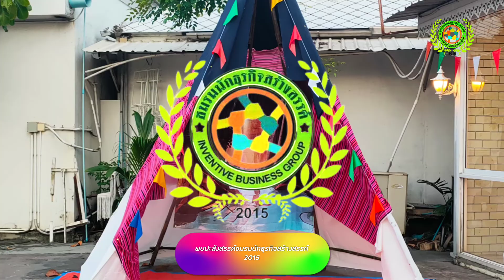พบปะสังสรรค์ชมรมนักธุรกิจสร้างสรรค์ 2015 EP.2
พบปะสังสรรค์ชมรมนักธุรกิจสร้างสรรค์ 2015